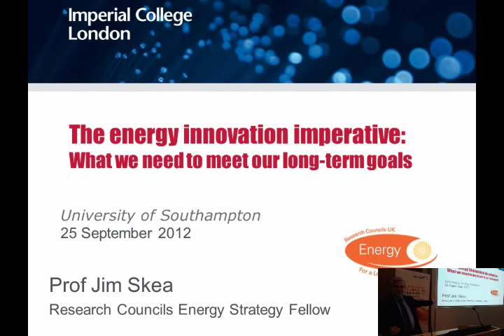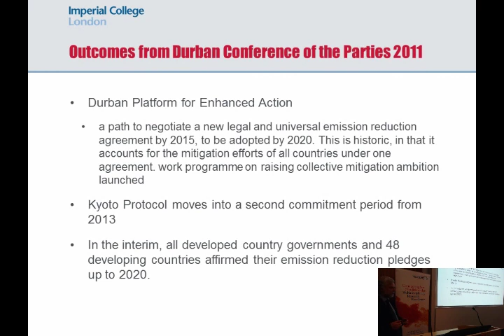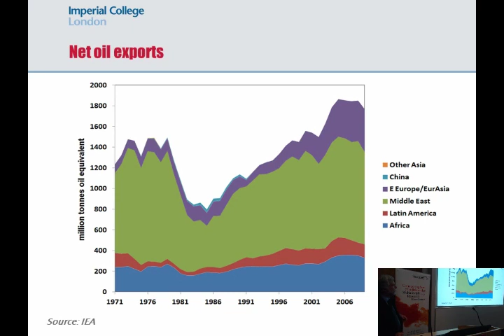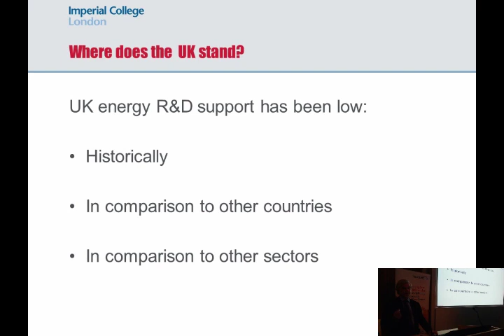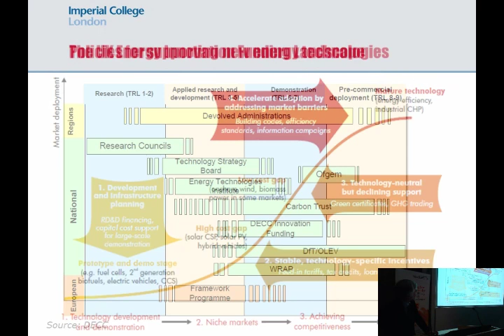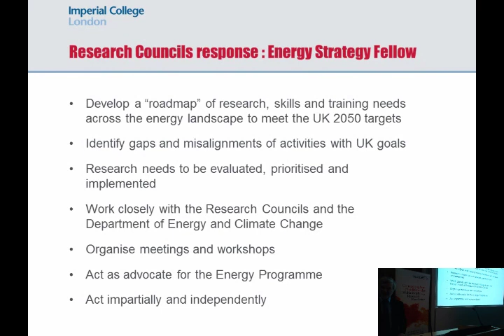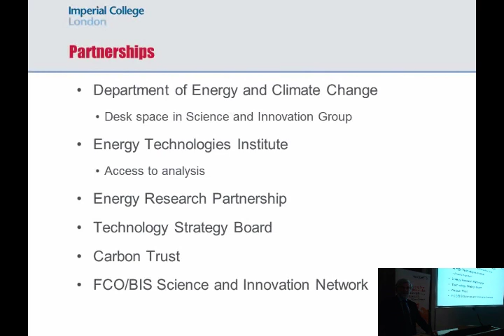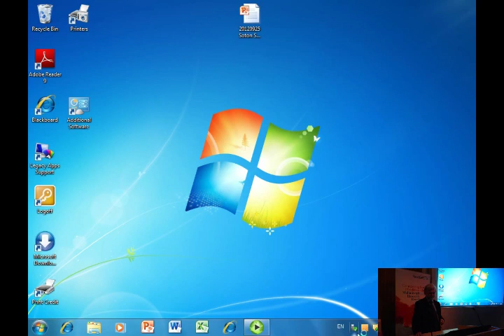Professor Jim Skea, Energy Innovation lecture held on 25th Sept 2012 at University of Southampton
University of Southampton, Energy USRG, lecture. Professor Jim Skea on, 'The Energy Innovation Imperative: what we need to meet our long term goals'. Find out more about the Energy USRG